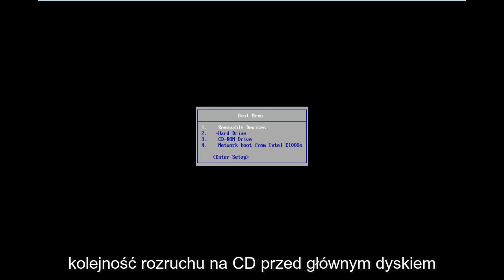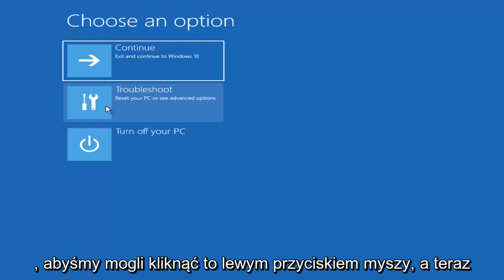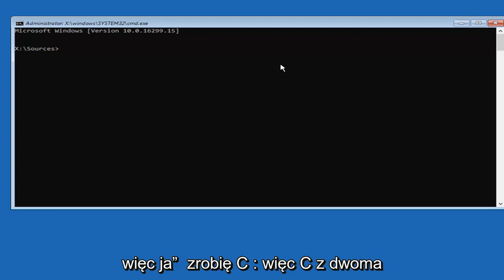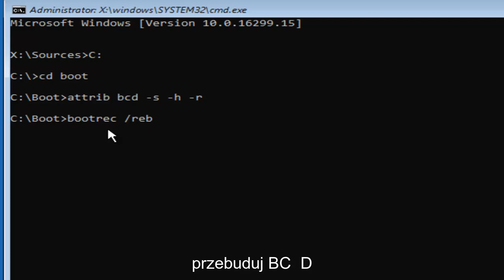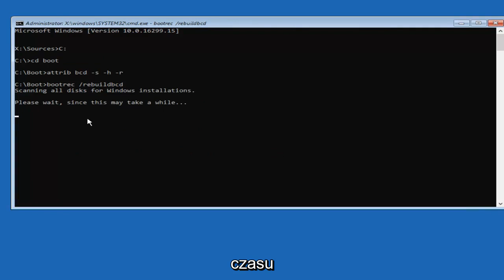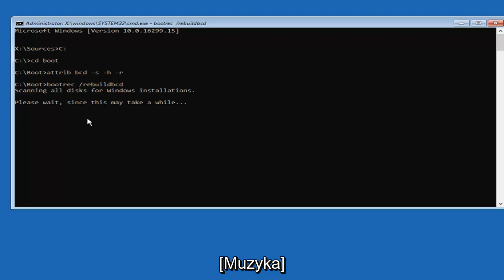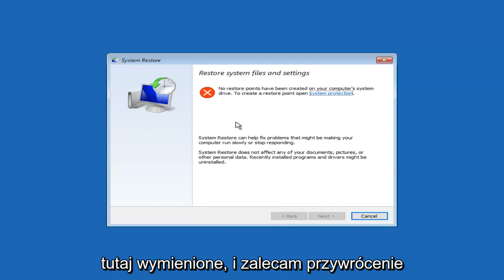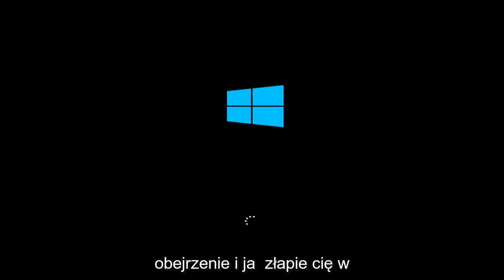Jak naprawić BSOD z kodem błedu 0xc0000428 w systemie Windows?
Nie udało się zweryfikować, jak naprawić podpis cyfrowy tego pliku.

Niedawna zmiana sprzętu lub oprogramowania mogła spowodować instalację pliku, który jest niepoprawnie podpisany lub uszkodzony albo może być złośliwym oprogramowaniem z nieznanego źródła.

Plik: \windows\system32\winload.exe

Stan: 0xc0000428

Informacja: Nie udało się zweryfikować podpisu cyfrowego tego pliku.

Powyższe informacje wskazują, że coś jest nie tak z menedżerem rozruchu. Może być uszkodzony lub brakujący, wszystko może się zdarzyć.

Podpisywanie sterowników to metoda weryfikacji tożsamości wydawcy oprogramowania lub dostawcy sprzętu (sterowników) w celu ochrony systemu przed zainfekowaniem rootkitami złośliwego oprogramowania, które mogą działać na najniższym poziomie systemu operacyjnego. Oznacza to, że wszystkie sterowniki i programy muszą być podpisane cyfrowo (zweryfikowane), aby można je było zainstalować i uruchomić w najnowszych systemach operacyjnych Windows.

Problemy omówione w tym samouczku:

Nie można zweryfikować podpisu cyfrowego tego pliku
nie można zweryfikować podpisu cyfrowego tego pliku rdp Windows 10
nie można zweryfikować podpisu cyfrowego tego pliku winload.exe
Windows nie może zweryfikować podpisu cyfrowego tego pliku
PC wymaga naprawy błąd
Windows nie może zweryfikować podpisu cyfrowego dla tej poprawki pliku
Twój komputer/urządzenie wymaga naprawy
błąd 0xc0000428
podpis cyfrowy winload.exe
Rozwiązany Problem z rozruchem,
System Windows nie może zweryfikować podpisu cyfrowego
Niebieski ekran Windows 8 z błędem

Ten samouczek dotyczy komputerów, laptopów, komputerów stacjonarnych i tabletów z systemami operacyjnymi Windows 10 i Windows 11 (Home, Professional, Enterprise, Education) wszystkich obsługiwanych producentów sprzętu, takich jak Dell, HP, Acer, Asus, Toshiba, Lenovo, i Samsunga.